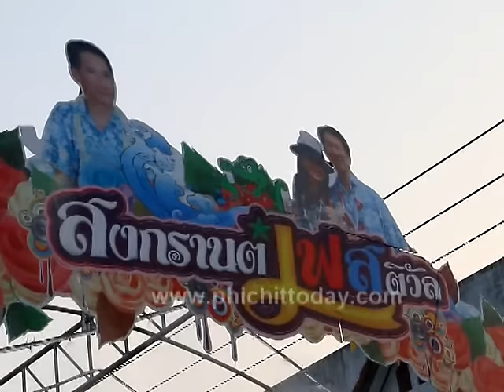สงกรานต์ปาร์ตี้โฟมอุโมงค์น้ำถนนบึงสีไฟพิจิตร59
13 เม.ย. 2559 นายวินัย  ภัทรประสิทธิ์  อดีต สส.พิจิตร ได้เป็นประธานเปิดงานสงกรานต์เย็นฉ่ำประจำปี 2559 ซึ่งจัดขึ้นที่บริเวณหน้ามูลนิธิพิจิตรสามัคคีกุศลสถานสงเคราะห์ ถนนบึงสีไฟ อ.เมือง จ.พิจิตร  สำหรับบรรยากาศการเล่นน้ำในเทศกาลสงกรานต์วันแรกของจังหวัดพิจิตร ซึ่งเป็นพื้นที่ประสบปัญหาภัยแล้งขาดแคลนน้ำทำการเกษตร แต่น้ำกินน้ำใช้ยังไม่ขาดแคลน จึงทำให้บรรยากาศการเล่นสาดน้ำและปาร์ตี้โฟม อุโมงค์น้ำ ที่ได้รับเงินสนับสนุน จากอดีต สส.วินัย ที่ร่วมกับนักธุรกิจและภาคประชาชน จัดขึ้นจึงทำให้บรรยากาศเป็นไปอย่างสนุกสนานทำให้มีนักท่องเที่ยวและวัยรุ่นหนุ่มสาวจำนวนหลายพันคนแห่กันมาเล่นน้ำ โดยเฉพาะที่บริเวณถนนบึงสีไฟ อย่างสนุกสนาน โดยพบว่าวัยรุ่นหนุ่มสาวส่วนใหญ่ในปีนี้จะแต่งกายเรียบร้อย มีบางคนก็ใส่ชุดไทยเสื้อคอกระเช้ามาร่วมเล่นน้ำสร้างสีสัน บรรยากาศแบบไทยไทย อีกทั้งการเล่นน้ำในปีนี้ก็เป็นการใช้ปืนฉีดน้ำเล่นกันเพื่อเป็นการประหยัดน้ำตามนโยบายของรัฐบาล โดยในวันนี้อากาศร้อนจัดส่วนใหญ่จึงเล่นน้ำกันในช่วงเย็นและค่ำอย่างสนุกสนานเป็นการสืบสานวัฒนธรรมไทยที่ดีงามต่อไป นอกจากนี้ตามวัดวาอารามต่างๆก็จัดให้มีกิจกรรมสรงน้ำพระและรดน้ำขอพรผู้สูงอายุอีกด้วย สำหรับจังหวัดพิจิตรส่วนใหญ่จะเล่นสงกรานต์กันในช่วงวันที่ 13-15 เม.ย. ของทุกปี